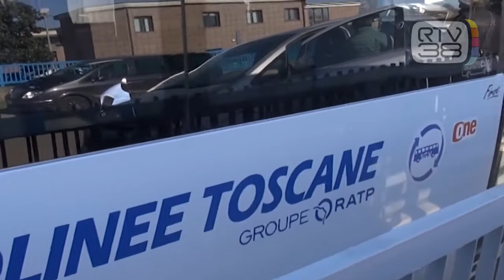BUS, NEL PRIMO ANNO 200 NUOVI MEZZI